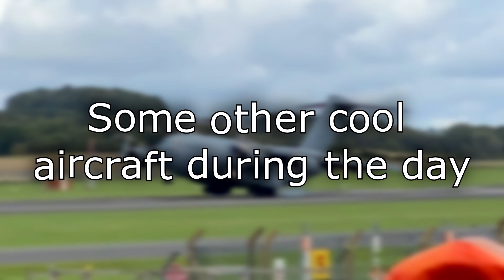ANTONOV AN-225 at GLASGOW PRESTWICK (Landing & Takeoff)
This video was filmed on the 2nd of August 2020. The Antonov An-225 Mriya is a strategic airlift cargo aircraft that was designed by the Antonov Design Bureau in the Ukrainian SSR within the Soviet Union during the 1980s. It is powered by six turbofan engines and is the heaviest aircraft ever built, with a maximum takeoff weight of 640 tonnes (710 short tons; 630 long tons). It also has the largest wingspan of any aircraft in operational service. The aircraft landed in Glasgow Prestwick (EGPK) at around 14:48 UTC. After coming in from Bangor (KBGR), the aircraft had a fuel stop at Prestwick and then proceeded towards Paris-Charles de Gaulle Airport (LFPG)

00:00 An-225 Landing
02:28 An-225 Takeoff

03:44 C-17 Landing

04:27 Ryanair's Learjet 45 Landing

04:40 Boeing 747 Landing
05:16 Boeing 747 Takeoff

06:25 An-225 Landing (GoPro)
07:24 An-225 Takeoff (GoPro)